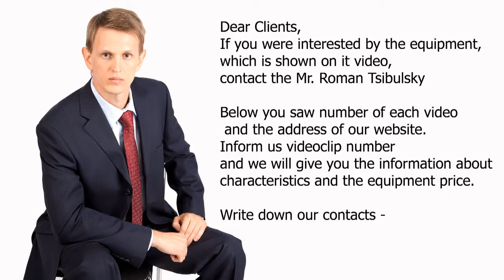Chinese Rotary Tablet press of excellent quality. Video 332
High-productive Rotary Tablet press for pressing of various size and form tablets. Tableting of powders.

Skype: RomanTsibulsky